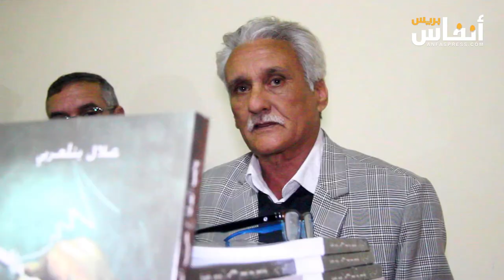لماذا فشلت مخططات إصلاح التعليم بالمغرب؟.. الجواب على لسان بنلعربي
جرب المغرب منذ بداية الاستقلال مجموعة من التجارب بهدف اصلاح التعليم، لكن كل هذه التجارب لم تسفر على أي نتائج تذكر.